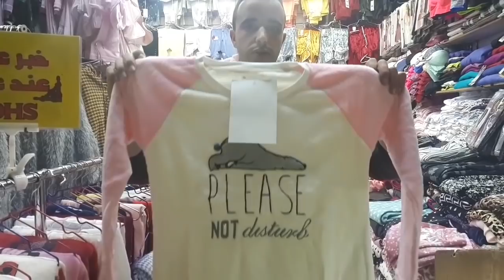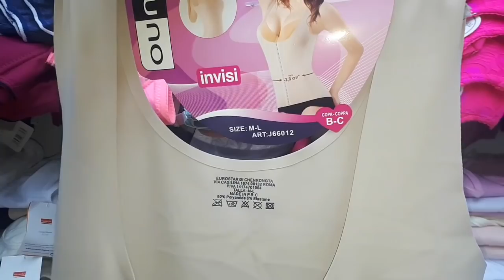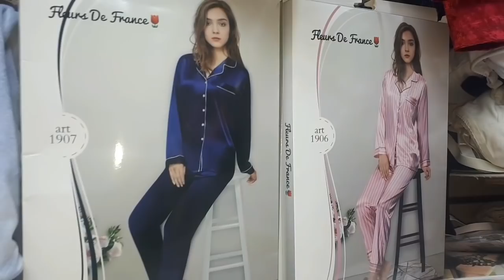عاجل تخفيضات عالمية😱تكسير الاسعار ولا في الاحلام مع غلام💥كلشي صولد🏃‍♀️🏃‍♀️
عنوان قيسارية الزموري شارع عبد المؤمن قرب محطة الطرام كلية الطب
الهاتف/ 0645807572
البنات بارطاجيو معايا كندير مجهود كبير باش نوصل ليكم أحسن ماكاين